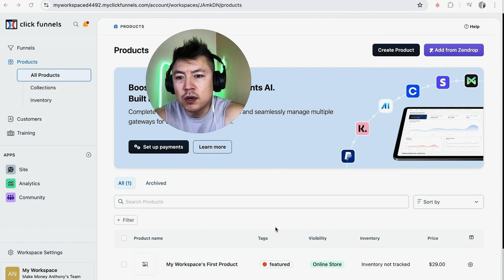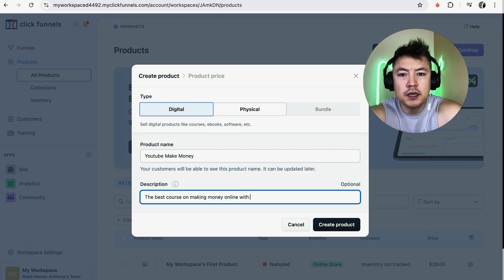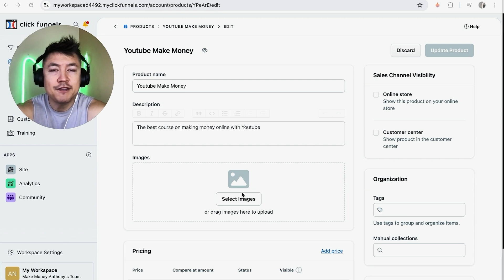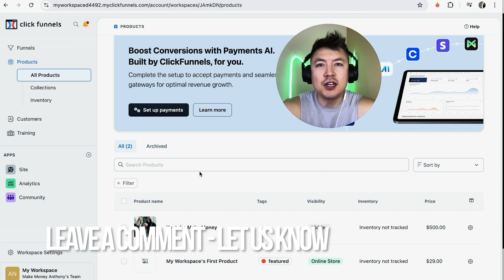✅ How To Add Create Product In ClickFunnels 🔴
ClickFunnels “Funnels” Customers To You!
We’re the original funnel builder and the first ever platform designed to get people from sites like Facebook, Google, YouTube, and Instagram or TikTok… and bring them to your store!

If you’ve ever been on one of those sites, and you clicked on an ad… chances are — if they know what they’re doing — the page you landed on right afterward, was probably one of our funnels!